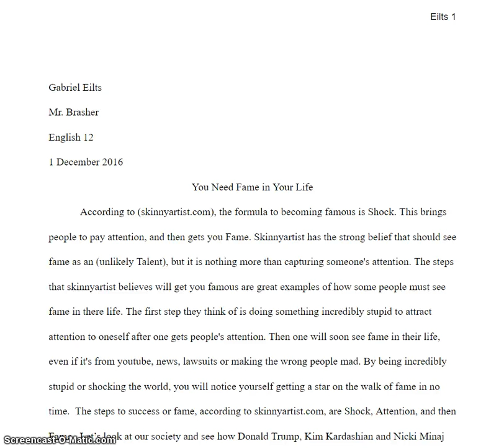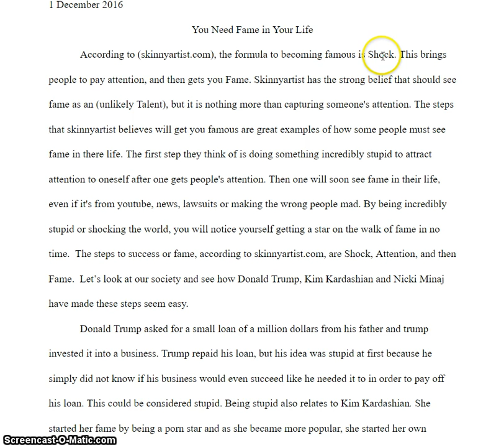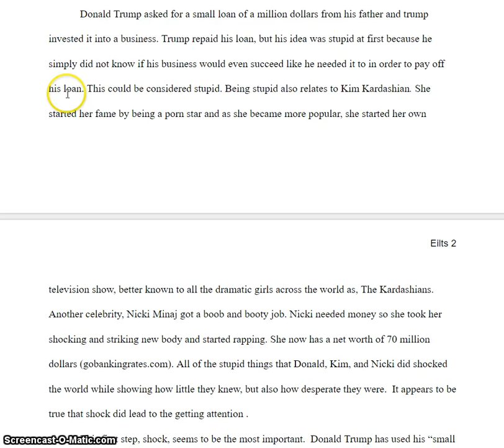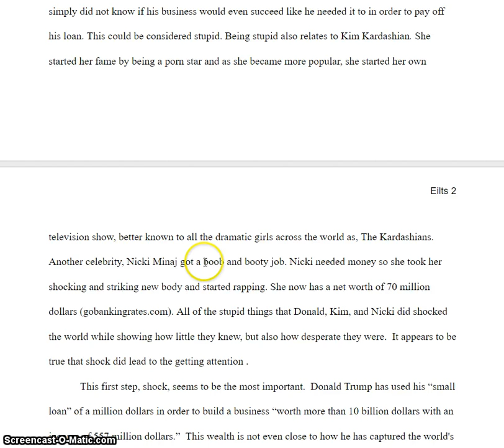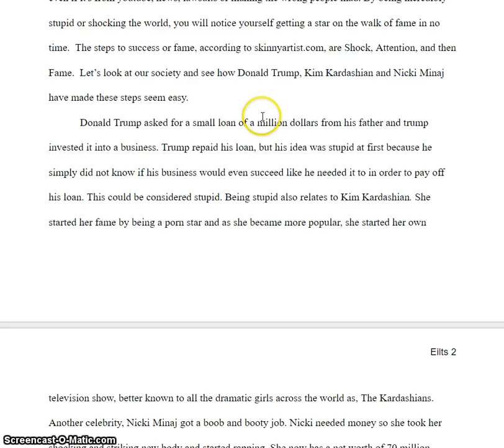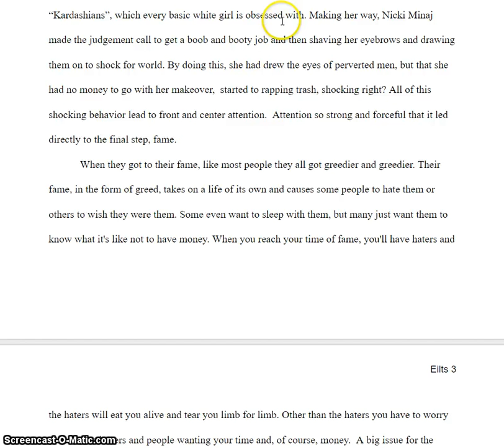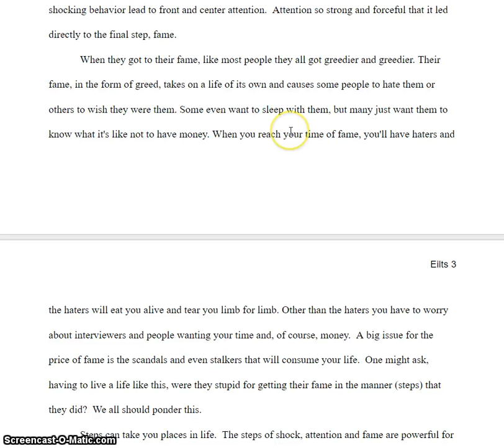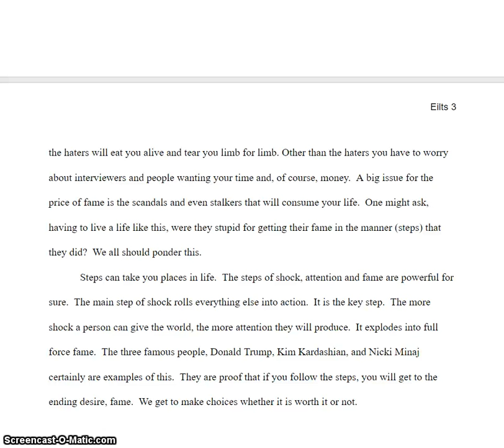gabe e pa